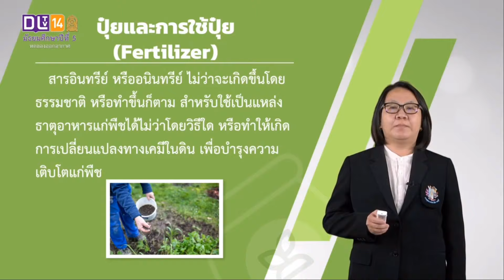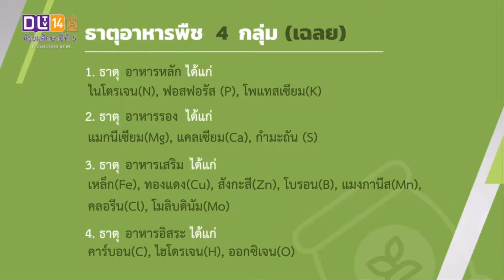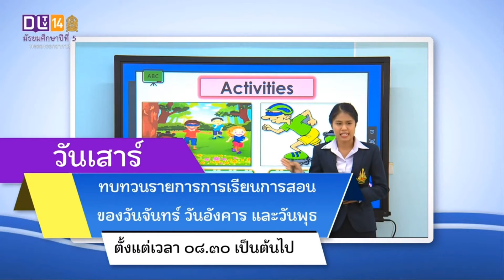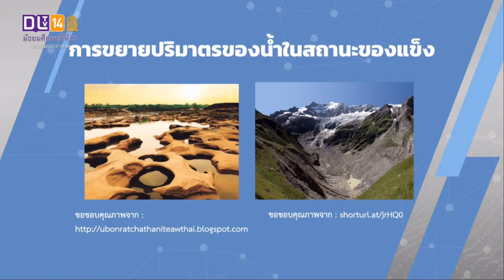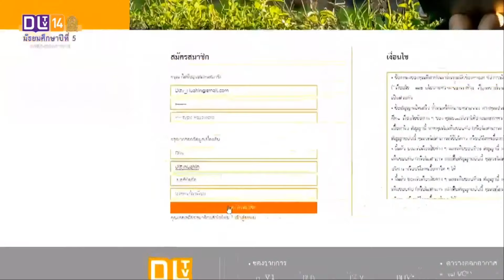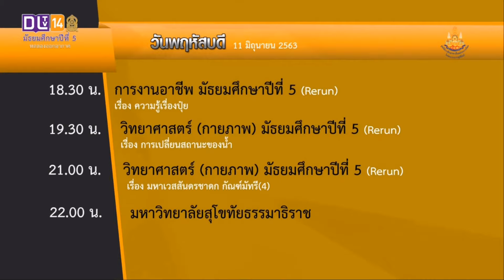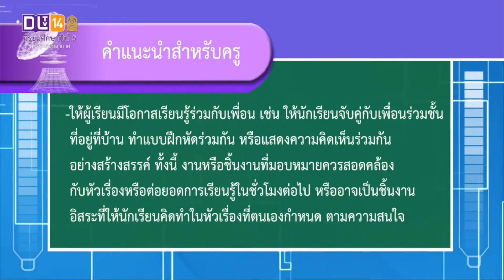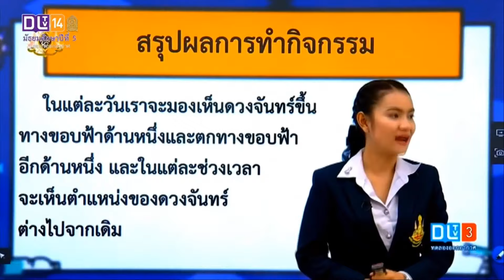DLTV เรียนออนไลน์ ม.5 (การงานอาชีพ, วิทยาศาสตร์ กายภาพ, ภาษาไทย) #11 มิ.ย. 63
DLTV เรียนออนไลน์ ม.5 #11 มิ.ย. 63